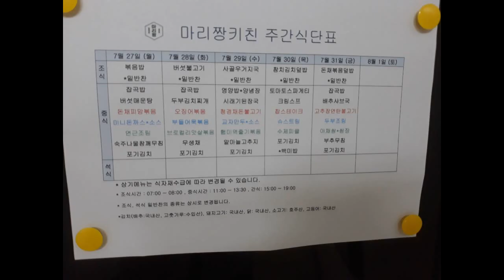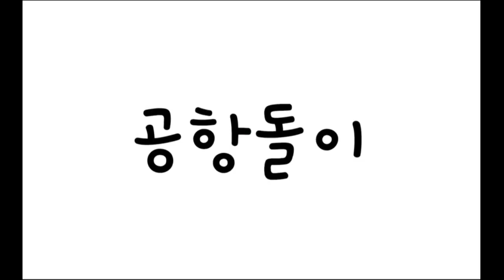2020년 7월 5주차 구내식당 점심메뉴입니당~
2020년 7월 5주차 구내식당 점심메뉴입니당~
이번주도 점심 맛있게 잘먹었네용~